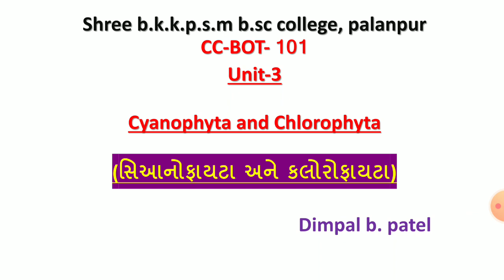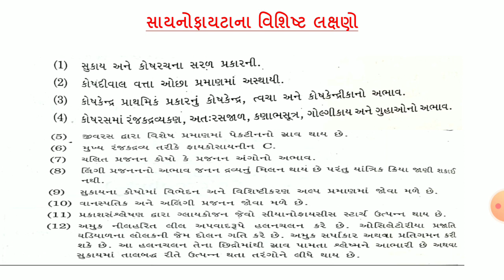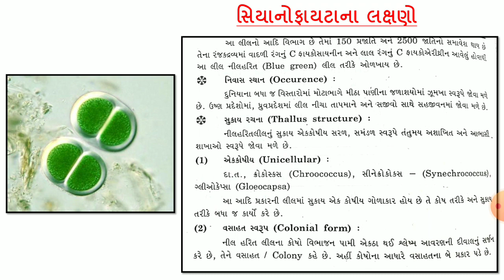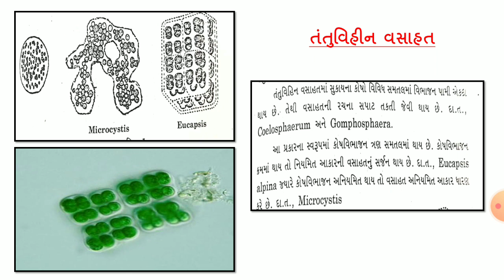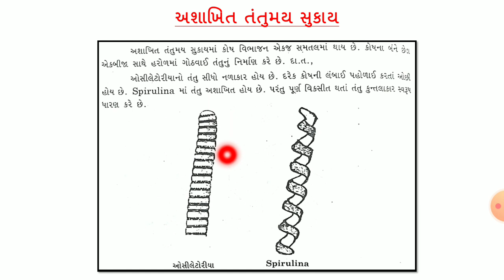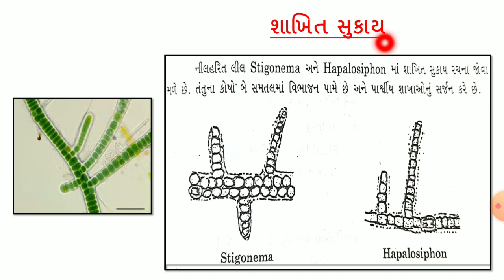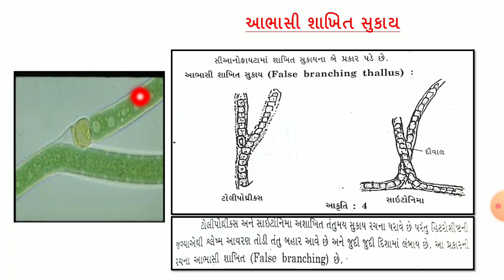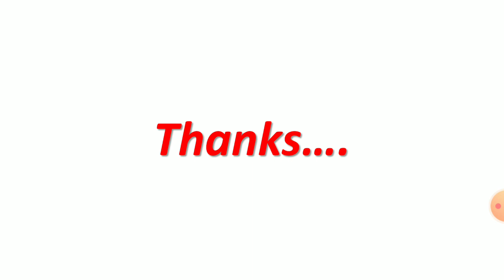Cynophyta general characteristics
CC-BOT-101 (unit-3)